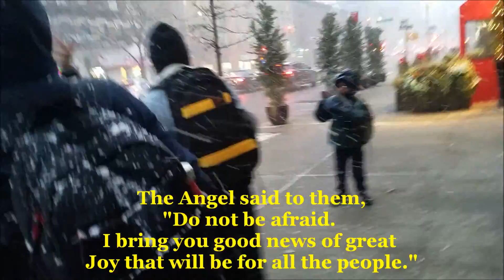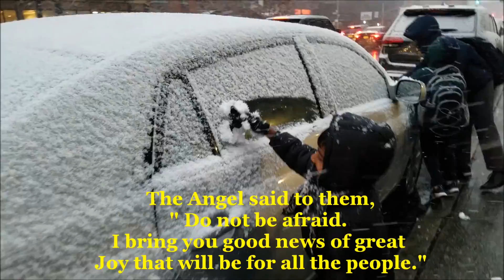Sax Noble - Joy to the world